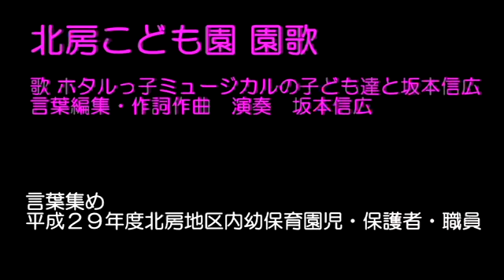地元 北房子ども園 園歌の制作 移住子育てしませんか？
地域おこしチャンネルをご覧いただき北房を貴方の第二の故郷にして応援ください。一緒に地域おこしに参加ください。更には北房に移住してください。チャンネルの登録お願いいたします。

岡山県真庭市北房地区で２０余年にわたり地域おこしに携わっている経験に基づいたアドバイスや現在進行中の地域の取り組みについて発信します。日本一のホタル、５００万年前に海底が隆起してできたカルスト地帯特有の鍾乳洞や湧き水に祀られた神仏、古代吉備国の古墳群などの神秘スポットなどの紹介と合わせてミュージシャンとしての活動 ちくわ笛住宅正人との取り組み、各種音楽制作、農業についても発信いたします。坂本信広